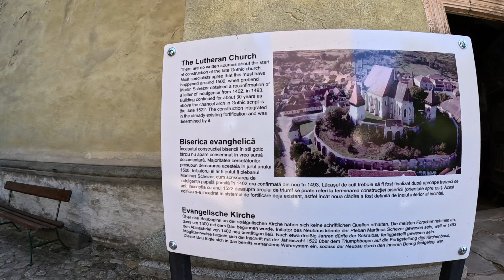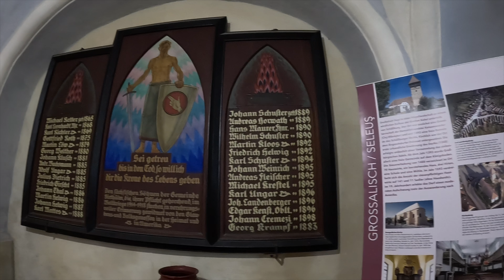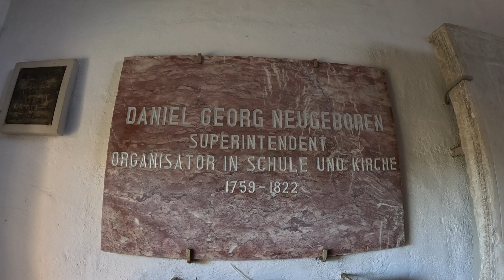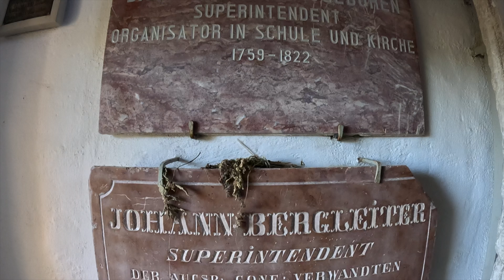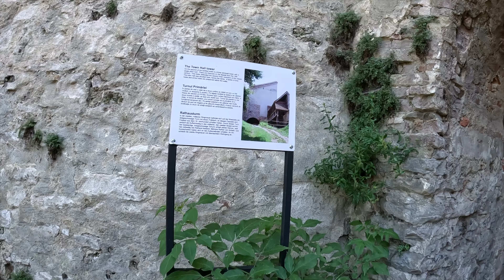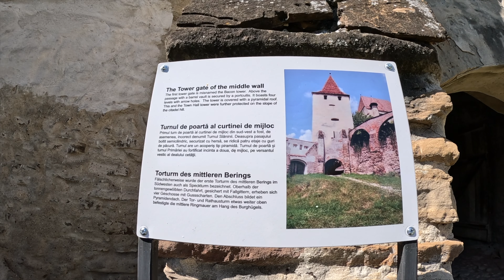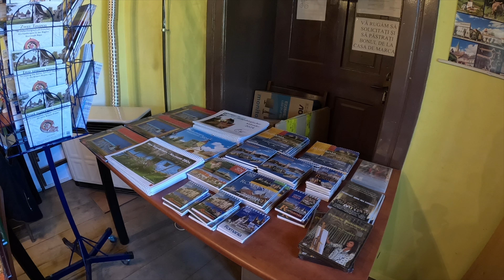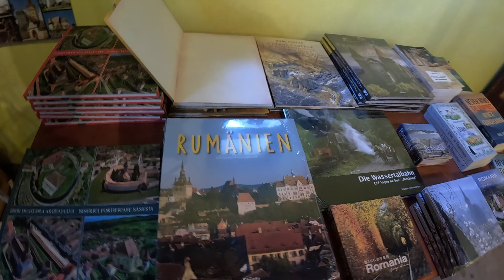Biserica Fortificata din Biertan una dintre cele 300 de Cetăți din Transilvania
În clipul de astăzi am vizitat Biserica Fortificata din Biertan din localitatea cu același nume. Aceasta e situată în județul Sibiu. Din anul 1993 face parte din Patrimoniul UNESCO. Aceasta cetate se afla între Sighișoara și Mediaș și e un obiectiv turistic care nu trebuie ratat. Dacă va place ceea ce facem puteți sa va abonați.